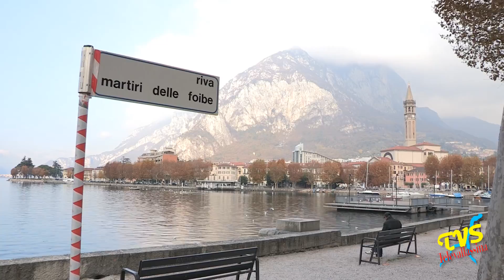Lecco - Intervista a Giuseppe Ciresa - Pres Unione Commercianti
Lecco - 23 Novembnre 2015

Per il presidente dell'unione commercianti lecchesi, Peppino Ciresa, il 2015 si sta concludendo con un bilancio timidamente positivo,  ben al di sotto delle aspettative o degli slogan politici. La crisi e' tutt'altro che alle spalle. In particolare il mese di Novembre si prepara ad essere il mese peggiore dell'anno.

Ora tutti i riflettori sono puntati sulle prossime feste natalizie.